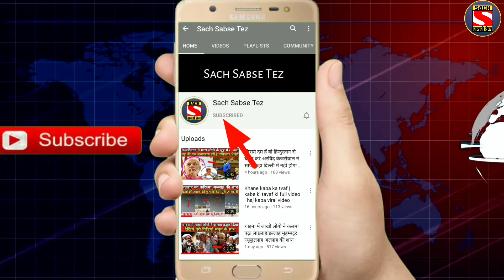एक ओर लड़की के साथ गलत काम हिल गया पूरा देश | Sach Sabse Tez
1. weather forecast 2. weather today 3. weather forecast india 4. weather report 5. rain weather 6. आज का मौसम कैसा रहेगा 2020 7. आज के मौसम का हाल 8. मौसम समाचार 9. मौसम विभाग 10. कल का मौसम कैसा रहेगा 11. आज के मौसम की जानकारी 12. आज रात का मौसम कैसा रहेगा 13. कल का मौसम कैसा रहेगा 14. आज का मौसम दिल्ली 15. आज का मौसम पंजाब 16. आज का मौसम उत्तर प्रदेश 17. आज का मौसम कैसा रहेगा 2020 . आज रात का मौसम कैसा रहेगा 19. आज का मौसम दिल्ली 20. कल का मौसम कैसा होगा 21. आज का मौसम का हाल वीडियो 22. मौसम समाचार 23. कल का मौसम कैसा रहेगा 2020